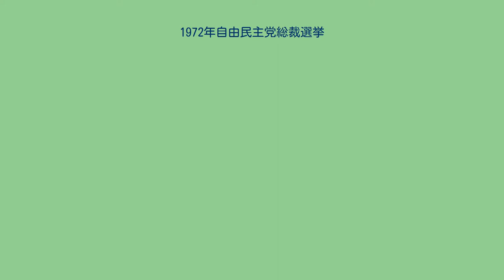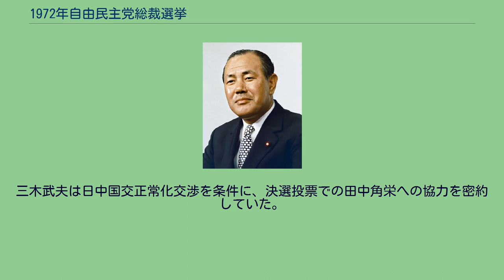1972年自由民主党総裁選挙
1972年自由民主党総裁選挙（1972ねんじゆうみんしゅとうそうさいせんきょ）は、1972年7月5日に行われた自由民主党総裁を選任する選挙。
いわゆる角福戦争の引き金ともなった選挙である。
1970年代以降の政界を動かすことになる三木武夫、田中角栄、大平正芳、福田赳夫の4人（三角大福）が立候補した。
佐藤栄作が首相に就任して以来、党内の各派は佐藤の巧妙な党内操縦に手も足も出ず、「1強、4弱、1風来坊」という言葉が交わされるほどであった（1強は佐藤。4弱は福田赳夫、田中角栄、大平正芳、三木武夫。風来坊は中曽根康弘）。
1971年6月17日、日本とアメリカは沖縄返還協定を締結。
これにより佐藤内閣の最大の外交案件が解決する。
佐藤は後継者を考え始めるが、早くから福田に対し「俺が辞めた後は福田君だ」と言っていた。
同年暮れ、佐藤は福田に「いつ、どんなふうに田中君に打ち明けようか」ともらしたという。
1972年に入ると「ポスト佐藤」に向けた動きが活発化する。
同年5月9日、田中角栄が衆参両院で81人もの佐藤派の議員を引き連れ、派内派を結成。
次期総裁選を睨んだ田中派の旗揚げであった。
5月30日、大平は福田に「自分は総裁選に出馬する。立候補のとりやめはない」と通告。
これで福田の不安はいったん解消する。
第1回選で大平派が田中に投票しないため、総裁選は第2回の決選投票で決まることが確定した。
三木、田中、大平、福田、中曽根ら派閥のそれぞれの領袖が立候補するものとみられた。
6月17日、佐藤首相（総裁）は退陣を表明。
その後、佐藤は福田と田中を呼び、「二人とも立候補して争うほかに道はないようだ。ついては総裁選でどちらかが1位になっても2位のものがこれに全面協力するということだけは心得てもらいたい」と告げた。
しかし、田中は三木、大平との政権連合に動き始めたことから、佐藤は改めて2人を呼ぶ。
「この前、1位のものに協力することを約束したはずじゃないか」と田中をなじるも、田中は聞こうとはせず、両者の協力の話は立ち消えになった。
前評判では福田赳夫優位と見られていたが、6月20日、新聞は「中曽根康弘は不出馬。中曽根派は田中支持を決定」と大きく報道した。
週刊新潮は「中曽根が田中支持にまわったのは、田中から7億円で買収されたからだ」と暴露。
この件では中曽根は証言者と週刊新潮を名誉毀損で訴え、のちに勝訴している。
6月30日、各紙朝刊はいっせいに田中優勢を報じた。
投票前日の7月4日夜、佐藤は自ら電話をとって「福田に投票せよ」と党内各方面に檄を飛ばした。
田中と福田は1・2位連合の密約を、田中と大平は2・3位連合の密約を結んでいた。
もし第1回投票で福田1位・田中2位・大平3位となった場合、田中派はどちらかの密約を反故にしなければならない状況であった。
田中の出陣式には192人の議員が出席していたことから、田中陣営は少なくとも180票はとれると踏んでいた。
7月5日、総裁選のための党臨時大会が日比谷公会堂で開かれる。
第1回投票の結果は、田中156票、福田150票。
その差わずか6票。
「改めて政治の世界の冷酷さを思い知らされたようで、政権の先行きにいい知れぬ不安を覚えた」と田中の秘書の佐藤昭子はのちに述懐している。
田中は佐藤に「おいおい、中曽根のところからは半分もきてないよ」と言ったという。
僅差で田中1位・福田2位となったため、田中派は矛盾に陥ることを回避し、逆に福田派は密約を反故として決選に進んだ。
三木武夫は日中国交正常化交渉を条件に、決選投票での田中角栄への協力を密約していた。
決選投票の結果は、田中282票、福田190票。
田中が新総裁に就任した。
どの候補も1回目の投票で過半数を獲得しなかったので、上位2名による決選投票が行われた。